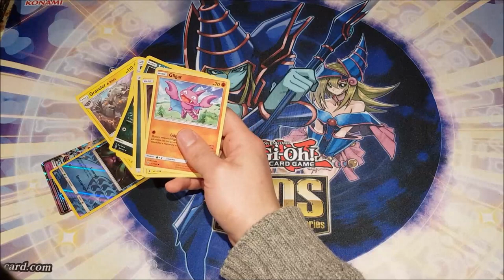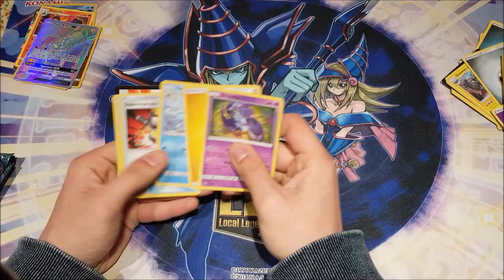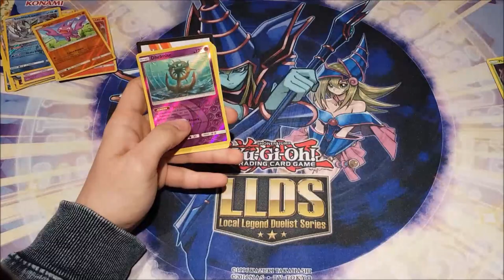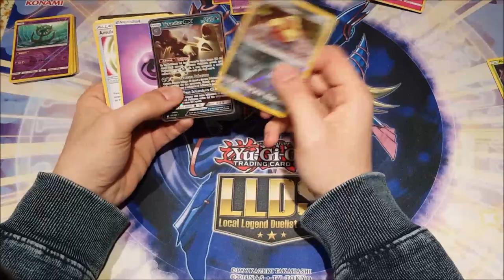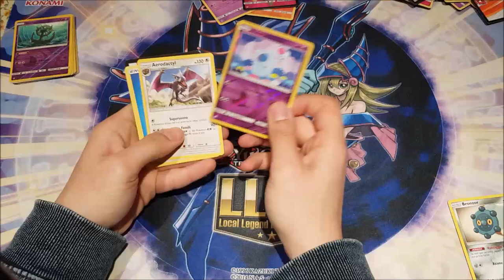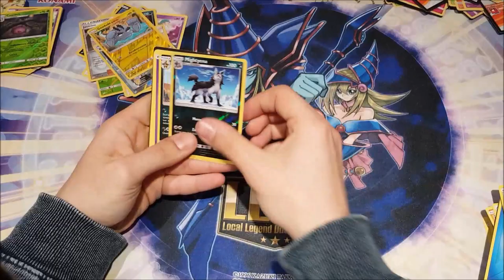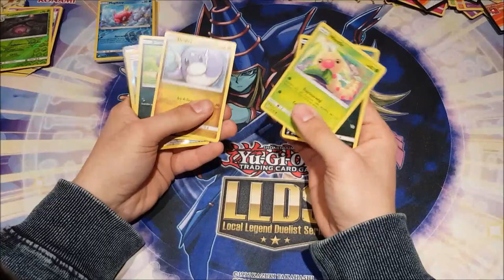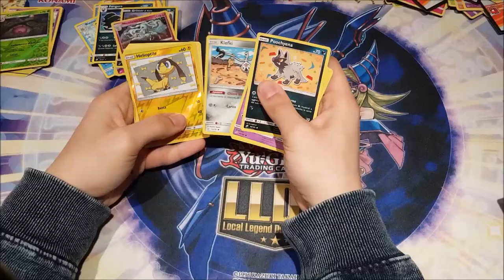Pokemon 9 Jolten Flareon Vaporeon GX Tin Opening 18 Team Up 9 Lost Thunder 9 Guardian Rising Packs